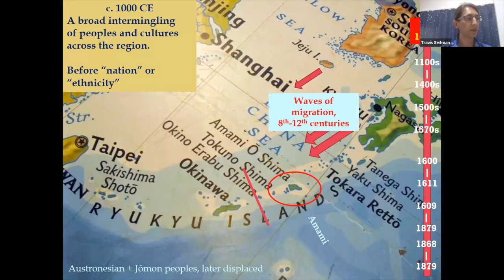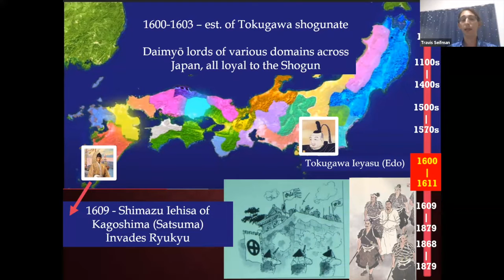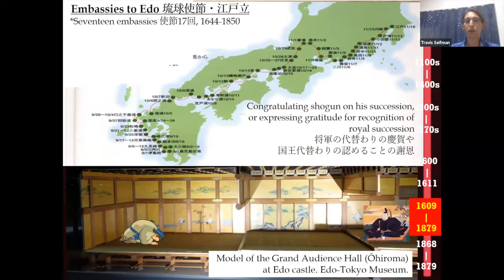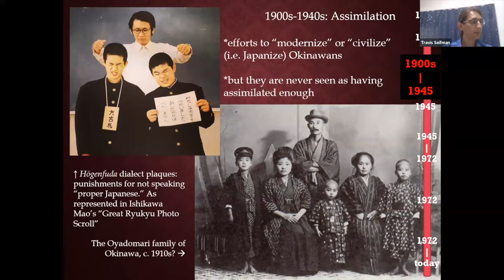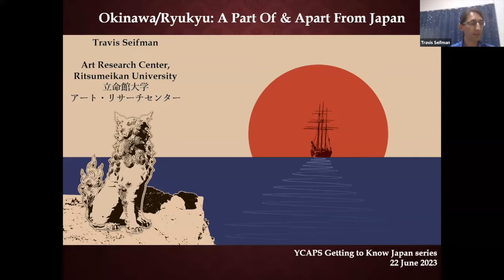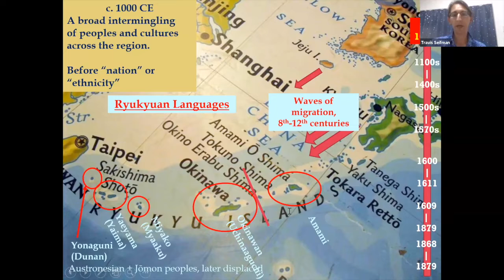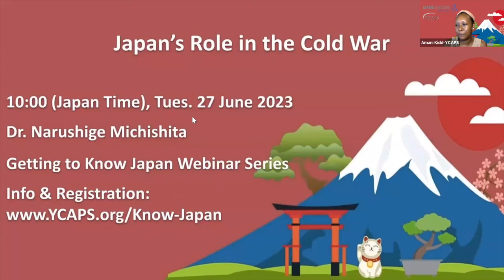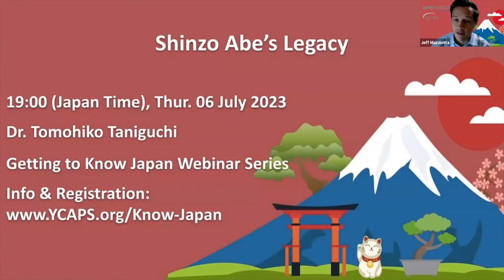Getting to Know Japan: The History of Okinawa and the Ryukyu Kingdom - Prof. Travis Seifman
The Yokosuka Council on Asia-Pacific Studies presents the Getting to Know Japan Webinar Series that is recorded live on Zoom weekly on Tuesdays or Thursdays. For more information about the Getting to Know Japan Webinar Series and our upcoming events please visit our webpage.

This week, we hosted our tenth recorded webinar on The History of Okinawa and the Ryukyu Kingdom with Professor Travis Seifman.

We welcome you to visit the YCAPS website to register for our webinars if you would like to watch them in real time.